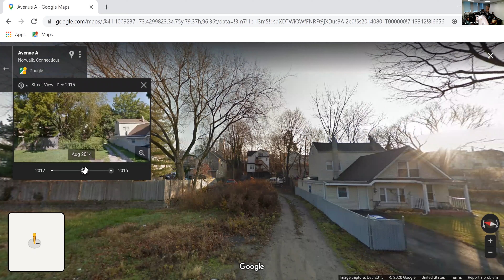Zoning Citation Hearing 8-26-2020